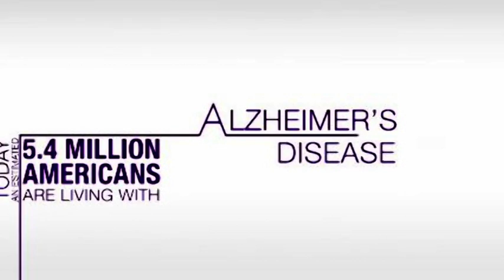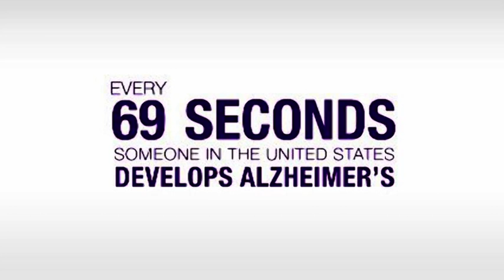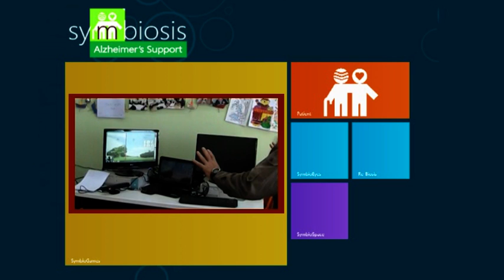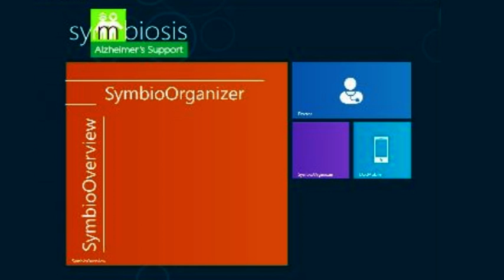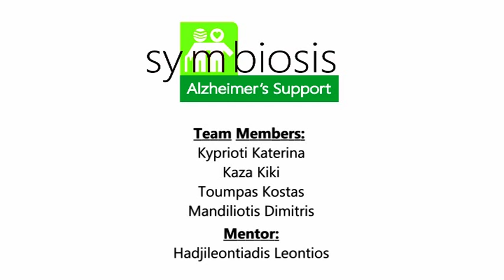Symbiosis Alzheimer's Support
Symbiosis has ranked among the Top 6 Teams of Imagine Cup Finals, Sydney 2012!

This is the first application summary for Symbiosis in the software design competition of Microsoft's Imagine Cup 2012.

Symbiosis is an innovative system that using cutting-edge technology, aims at creating a novel environment to facilitate, understand and incorporate the needs of the whole Alzheimer community (patients, caregivers and doctors).

Symbiosis was designed and developed by a group of students at the Electrical and Computer Engineering Department of Aristotle University of Thessaloniki,Greece.

Contains Song "Horizon", copyright by Cinematic Orchestra